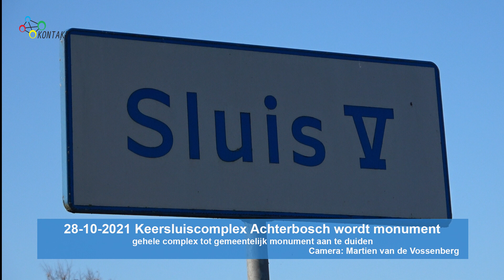28-10-2021 Keersluiscomplex Achterbosch wordt monument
Heemkundekring ’t Hof van Liessent verzocht de gemeente Laarbeek om het keersluiscomplex aan het Achterbosch (Sluis V Wilhelminakanaal) in Lieshout aan te wijzen als gemeentelijk monument op basis van de Erfgoedverordening. De gemeente vroeg de monumenten- en welstandscommissie om advies. Naar aanleiding van de hoge cultuurhistorische waarde van het keersluiscomplex en het positieve
advies van die commissie is het college van B&W voornemens om het gehele complex tot gemeentelijk monument aan te duiden. De eigenaren worden hiervan op de hoogte gesteld.

Camera: Martien van de Vossenberg
Montage: Martien van de Vossenberg
Voice-over: Mario van Dinther